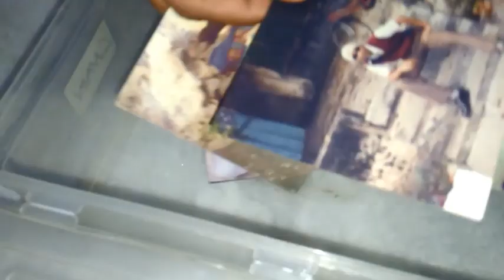आप इसे कभी नही फेकेते अगर इसका प्रयोग जानते ,Uses of Silica gel in your day to day life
this video will tell about the uses of silica gel which we get free in water bottles and shoe